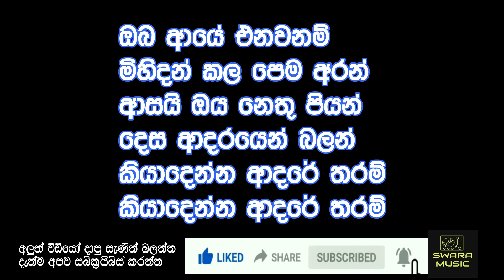Oba Aye Enawanam | ඔබ ආයේ එනවනම් | Milinda Sandaruwanithout voice| lyrics